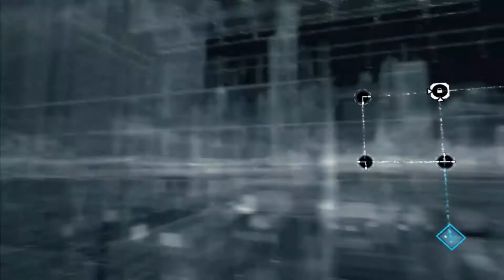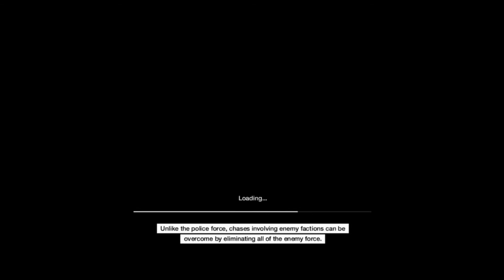i got hacked|Watch Dogs